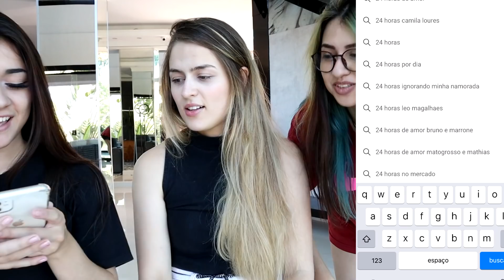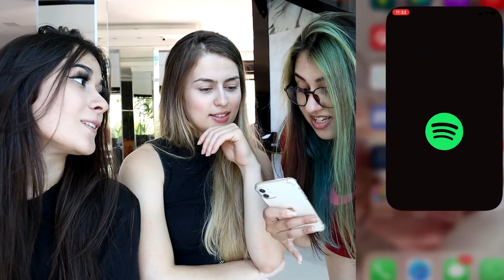ELAS INVADIRAM MEU CELULAR! deu ruim